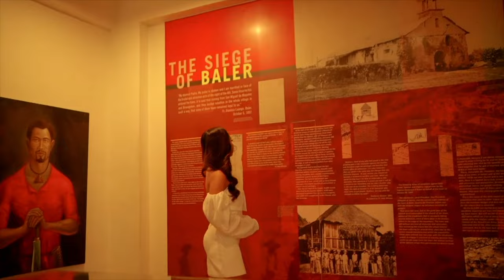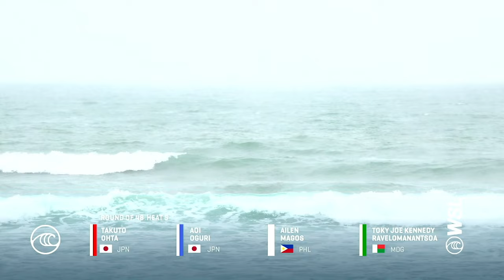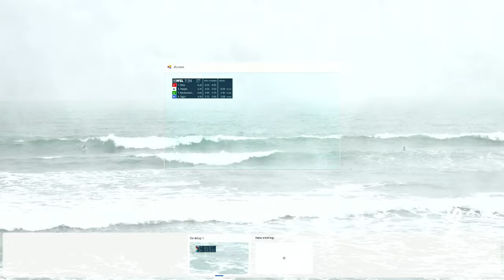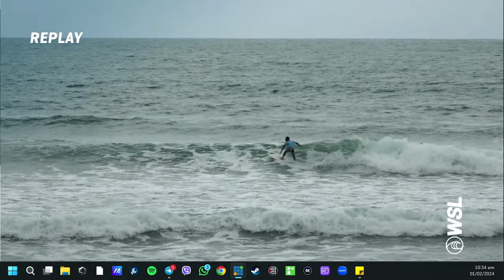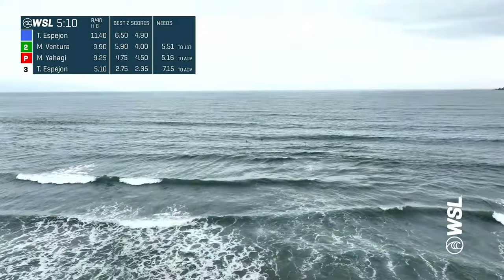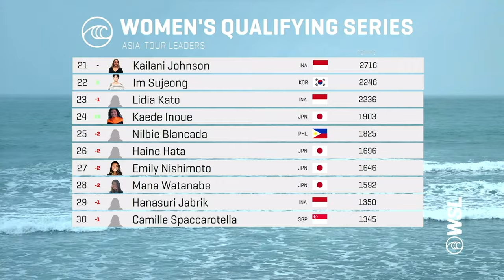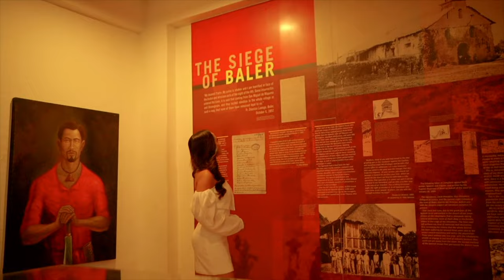Baler International Pro - Day 1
The Province of Aurora is set to host the Inaugural @wsl Baler International Pro and is set to run through February 1 - 7. The event will  host QS 3,000 and LQS 1,000 events, so shortboarders and longboarders worldwide can take on the multiple peaks of Sabang Beach.